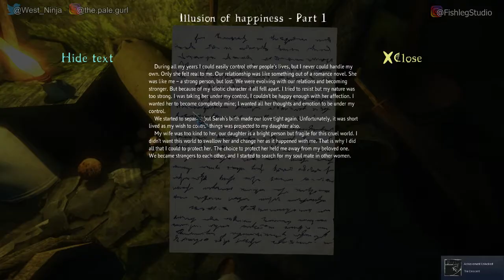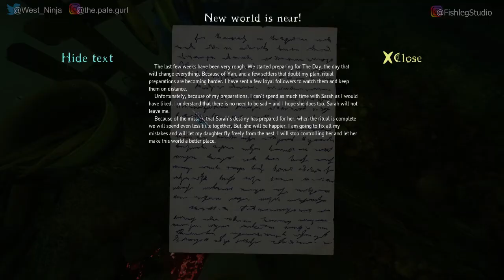The Cursed Forest [3] - Play Together